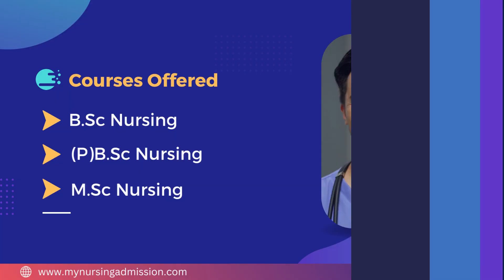Shushruti College of Nursing - Bangalore | Nursing Colleges in Karnataka | mynursingadmission.com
Shushruti College of Nursing was established in the year 1987. The College offers 4 years BSc Nursing and 2 year Post Basic BSc having intakes 60 seats and 45 seats respectively. The college is located at Bangalore District in Karnataka. The College believes in training professional nurses from not only India but globally to meet the great challenges of service in the field of nursing. Professional nursing is a life long service to the people and nursing must advance along with other health professional if society is to be assured of a comprehensive health care program.